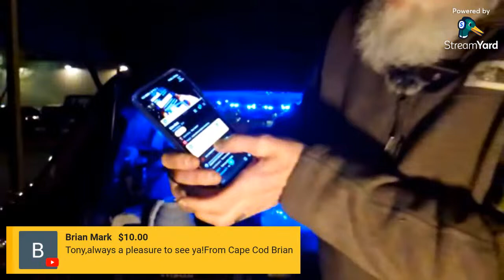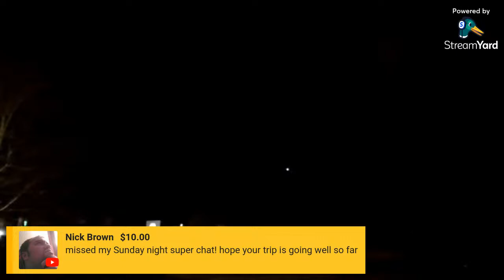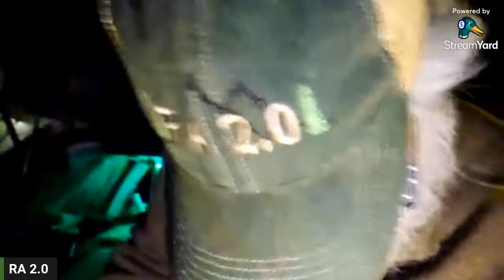Live From North Carolina April 5th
Hey everyone I am on my way to Woolley Swamp North Carolina Hammock Hang. I just drove 7 hours and thought I would go ahead and go live before I get set up for the night

Haven Tent Ridgeline Light
Pop & Bottle Coffee Concentrate
Hot Crispy Oil
Tony's Chocolonely
Optimus Stove Wind Screen

Code: RA2.0